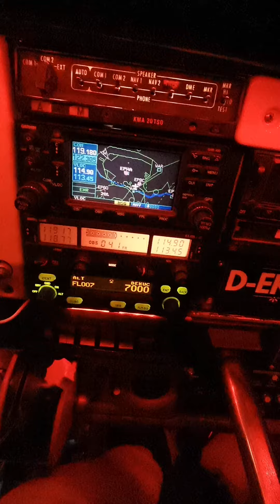✈️ My landing during the night.🌛🌌🌠 I love piloting airplanes! 👨‍✈️